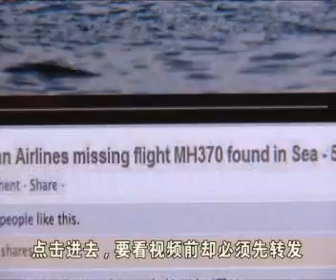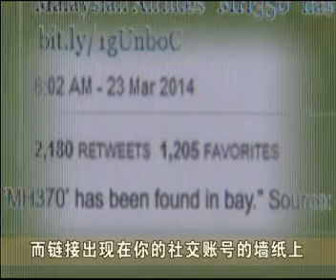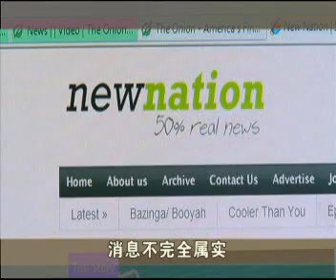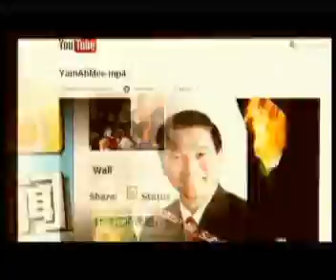《网上热爆》 如何辨别真假新闻网站防止上当？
多个星期的揣测和调查，有关MH370失踪客机的消息遍布网络。除了有世界各地的新闻网站提供及时讯息，也出现不少假网站或视频，捏造事实充当新闻，希望通过网民的转发和点击，赚取利益或盗取资料。如何辨别真假新闻网站防止上当？